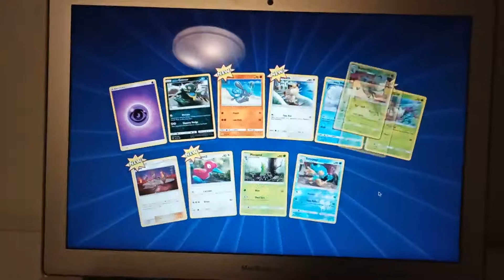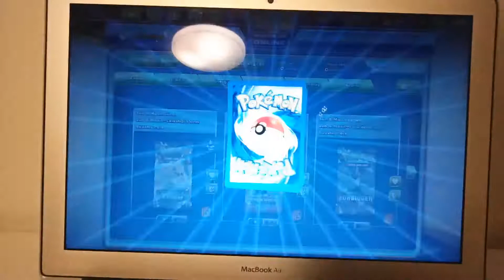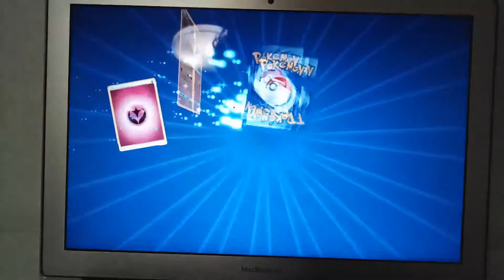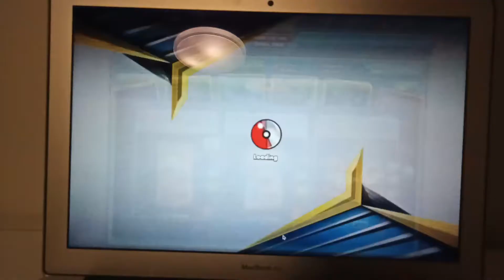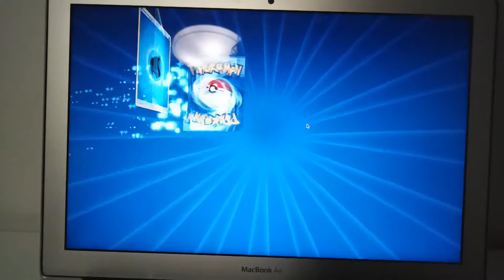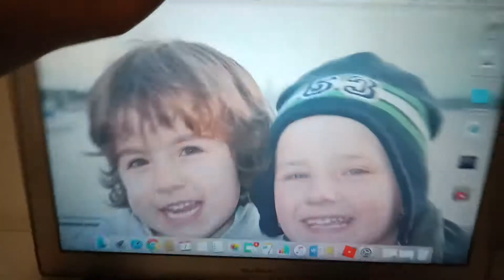Opening 24 booster packs in Pokémon online